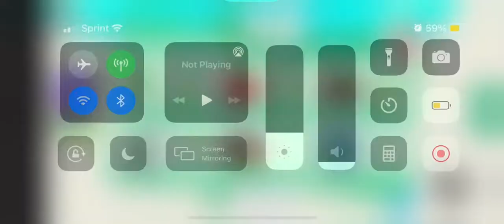I GLITCHED IN ADOPT ME!